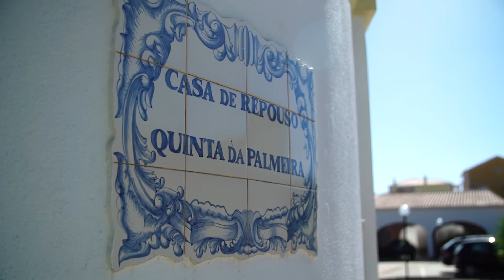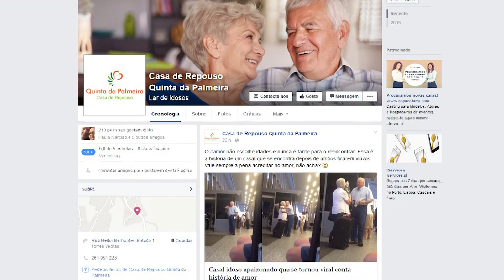Negócios & Empresarios - Quinta da Palmeira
Programa de promoção de empresas e empresários disponível na KuriakosTV